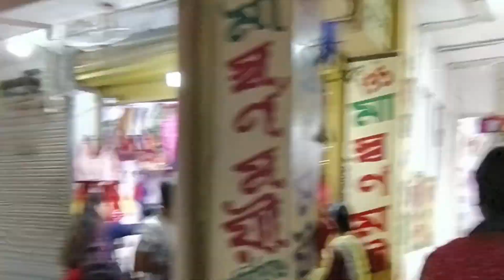Vlog 26।New family member🤱।বাড়িতে আজ নতুন সদস্য এলো😀।Vlog। daily vlog।bengalivlog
Bengali vlog।daily Bengali vlog।vlog Bengali vlog।daily Bengali vlog।vlog dailyvlog Bengali vlog। daily Bengali vlog।vlog
Bengali daily vlog।daily vlog।bengalivlog Bengali daily vlog।daily vlog।bengalivlog

bengali daily vlog hot
a to z bengali daily vlog
bengali boudi daily vlog video
daily vlog bengali aunty
bengali boudi daily life vlog
bengali boudi daily life vlog roast humor
bengali mom daily cleaning vlog
bengali wife daily cleaning vlog
bengali couple daily vlog
hot vlog daily cleaning bengali
daily cleaning vlog bengali
daily house cleaning vlog bengali
canada 🇨🇦 day celebration in mississauga daily vlog bengali
madhu karmakar daily bengali vlog
daily mini vlog bengali
my daily routıne vlog bengali
bengali vlogger daily vlog
our bengali vlog channel
pregnancy daily vlog bengali
qna video bengali
qna video bangla
daily vlog shorts bengali
bengali saree daily vlog
bangla vlogs & entertainment
vlog in west bengal
bengali wife daily vlog
bengali women daily vlog
bengali youtubers in dadagiri
daily vlog bengali short
daily vlogs in bengali
bengali daily life blog
joy vlogs 1 bangladesh
daily vlog with pinky banerjee